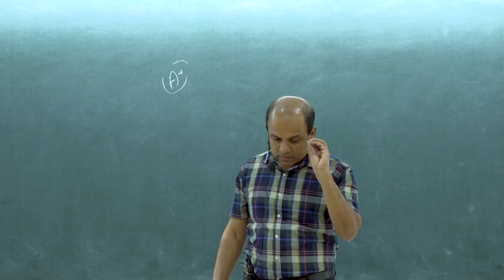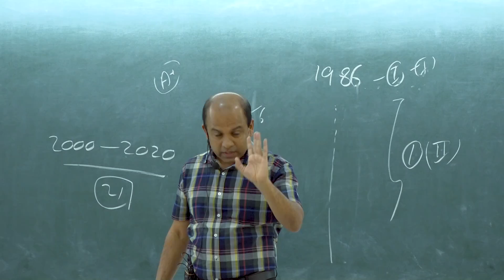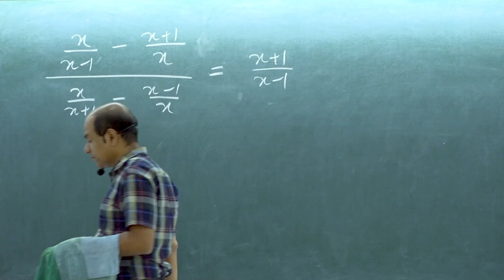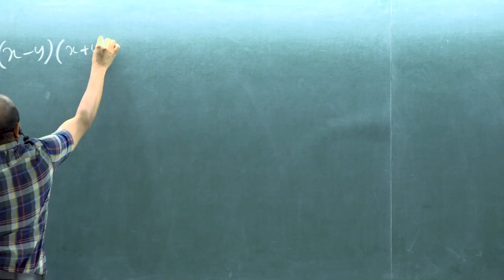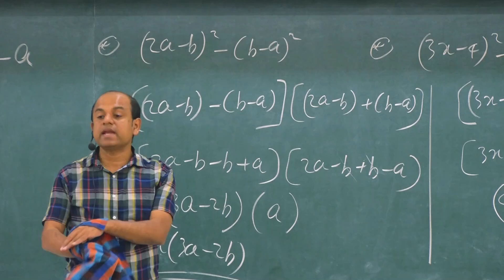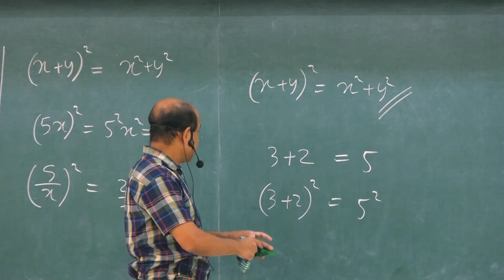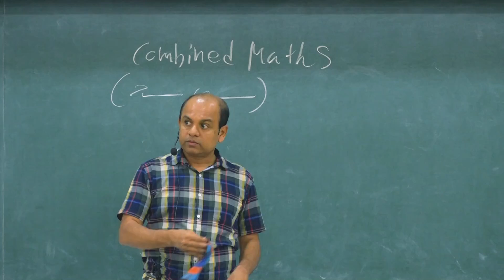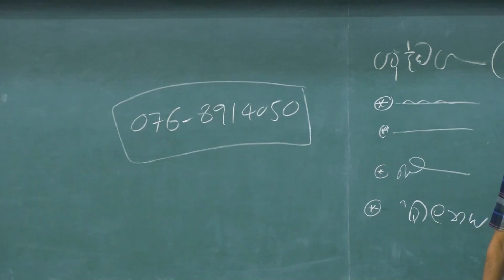Ajantha Dissanayake - Combined Maths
Tutorial 01
Kandy - Kurunegala - Nugegoda (SASIP)